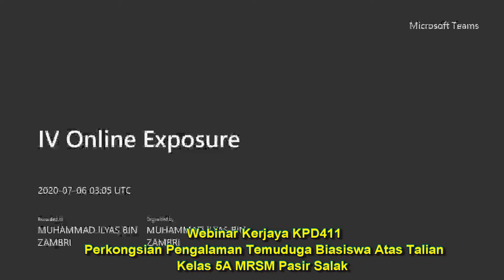Webinar Kerjaya KPD411: Perkongsian Pengalaman Temuduga Biasiswa Atas Talian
Webinar Kerjaya KPD411 Kelas 5 Actuary  MRSM Pasir Salak.

6 Julai 2020 (Isnin)